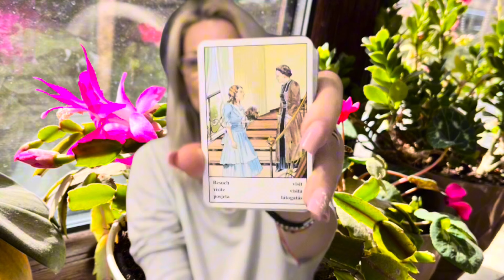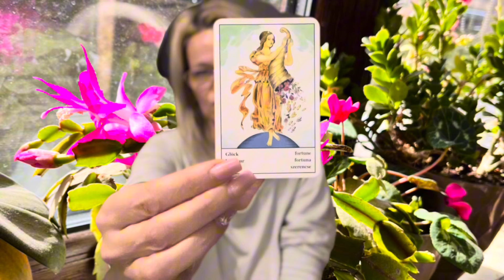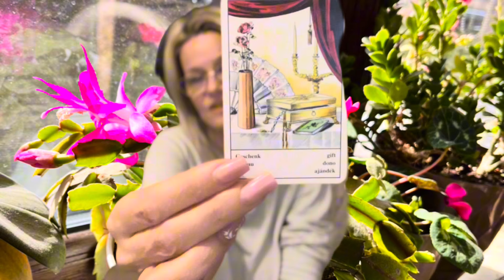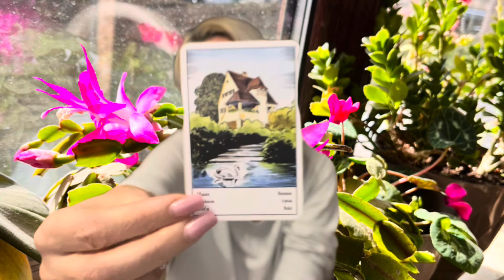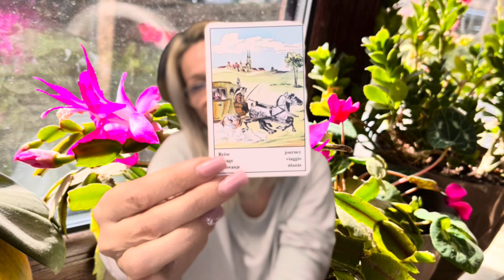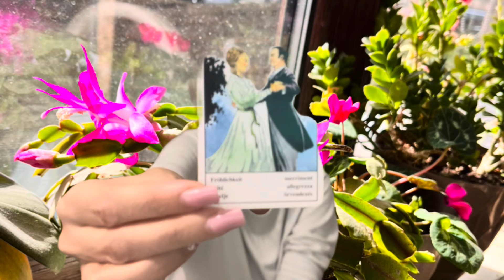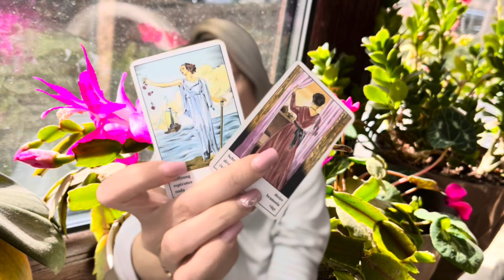Persoana voastră vrea,în sfârșit,să ajungeți la o înțelegere!Mesaj spontan primit pt cine are nevoie